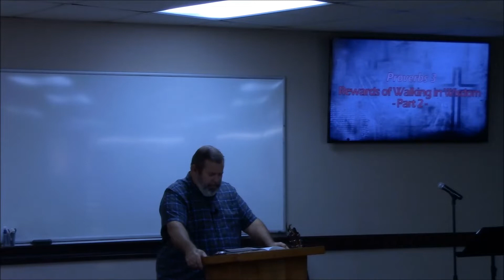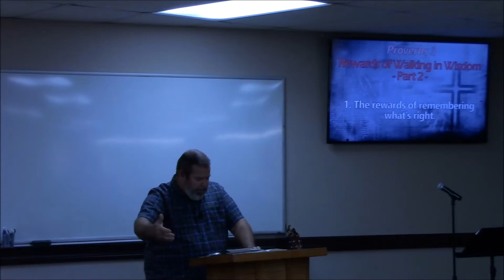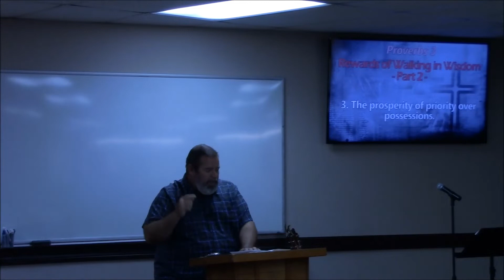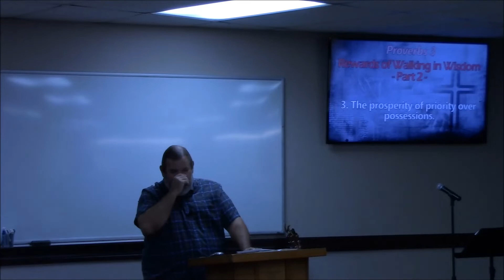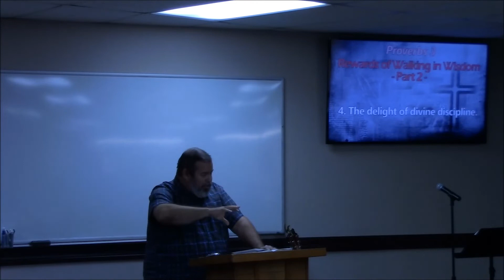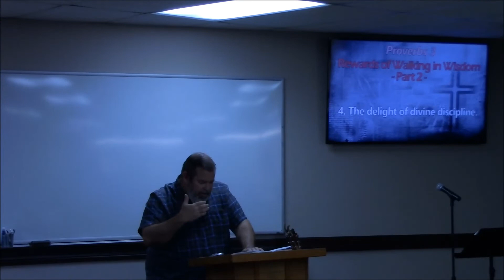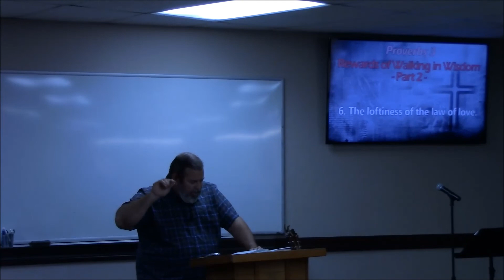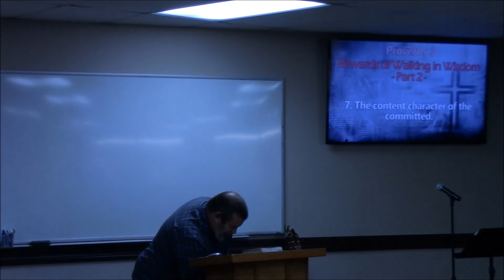Proverbs 3 | Rewards for Walking in Wisdom - Part 2 | Cris Powell | 9-7-2022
This verse by verse sermon on Proverbs 3 was preached by Pastor Cris Powell at Castleberry Baptist Church in Fort Worth, TX

Castleberry Baptist Church - 1250 N Jim Wright Fwy, Fort Worth, TX 76108